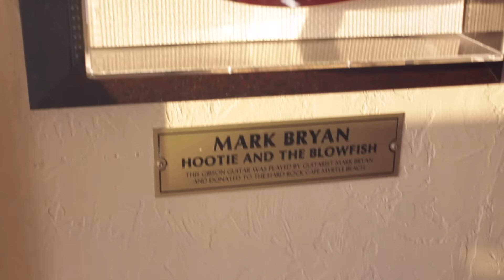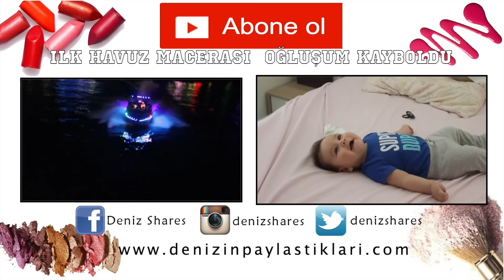Amerikada Okyanus Manzarası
Tatilimizin ikinci gününde sabah güneşinin ilk ışıkları ile kendimizi sahile attık. Öyle güzeldi ki herşey... Daha sonra da Hard Rock Cafe de Rüzgar'ın gülücükleri içimi eritti her zaman olduğu gibi :) Maşallahınızı eksik etmeyin olur mu? Sizi seviyoruz!

Kendi markam dpbags çantalarım satışta! Birbirinden güzel %100 Organik kumaştan yapılan çantalarımın fiyatları ile ilgili bilgi almak ve sipariş vermek için adresini ziyaret edebilirsiniz.